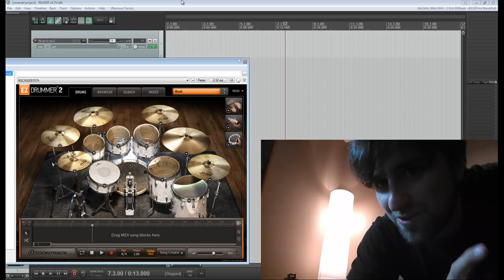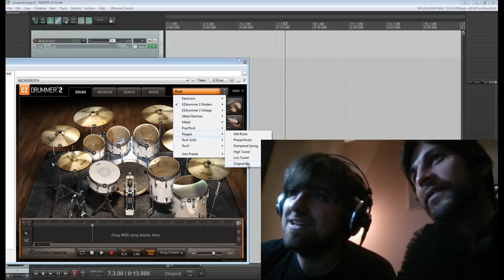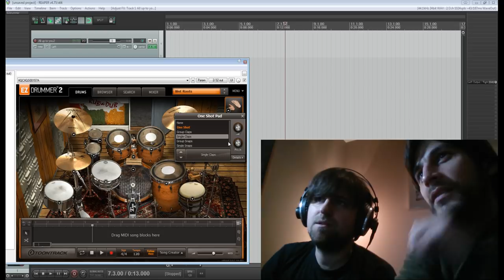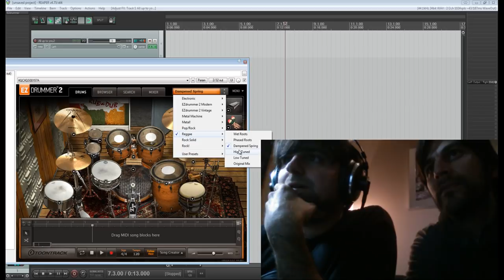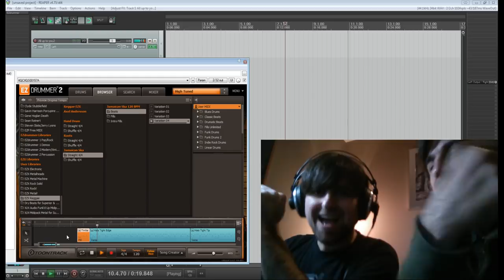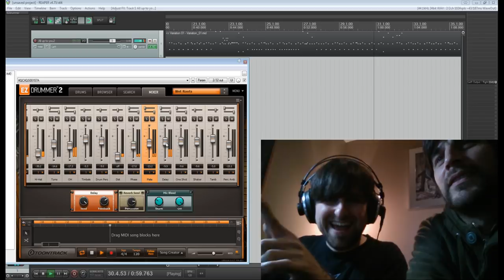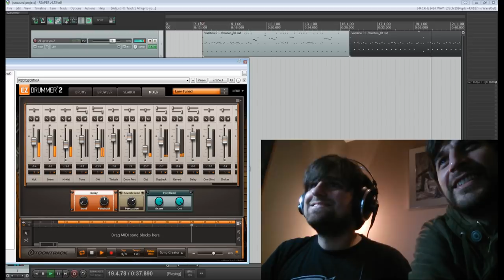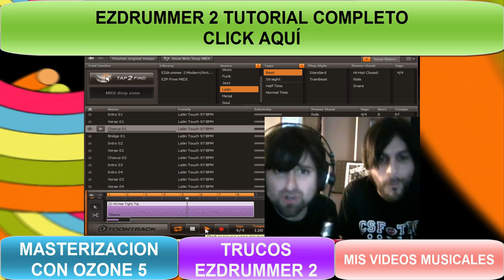Toontrack EZX2 Reggae - Primeras impresiones y análisis.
-El mejor instrumento virtual de baterías y su template a juego BTC🔥➤ 3BN5YHVhcgv8tv4eyq21Yk3CKUrqdtcHG4

Buenas! Hoy os pongo a la última y os invito a hacer un análisis a primera vista de la  primera expansión para el Ezdrummer 2, y de Reggae y rastafaris va la cosa, muy sabrosona. Con esta librería conseguiremos llevar al rasta-éxtasis en nuestras composiciones.

Una vez mas estoy acompañado de mi querido amigo Uxio Mayo y además presenta nuev single, así que no os olvidéis de suscribirse a su canal y seguirlo en sus redes sociales: